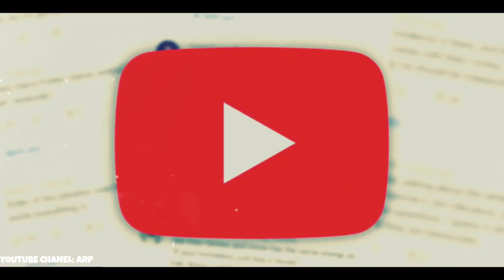Inilah Penyebab Shin Tae Yong Emosi Dengan Liga 1 Indonesia!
Shin tae yong emosi karena banyak pemain timnas yang menjadi cadangan di liga 1

Pelatih timnas Indonesia, Shin Tae-yongsangat emosi melihat banyak pemain andalannya yang justru menghuni bangku cadangan saat kembali ke klub di Liga 1. Terutama pemain-pemain yang berposisi sebagai bek dan penyerang.
Menurut Shin Tae-yong, bagaimana Timnas Indonesia bisa berkembang jika para pemainnya tak mendapatkan kesempatan bermain di level klub liga 1. Padahal Shin Tae-yong percaya bahwa setiap pemain mengalami perkembangan saat klubnya.

Akan tetapi, bagaimana bisa Shin Tae-yong mencari striker atau bek terbaik jika kebanyakan pemain yang mengisi sektor itu adalah pesepakbola asing. Karena itulah Shin Tae-yong benar-benar emosi.